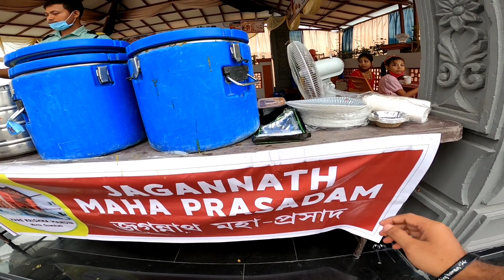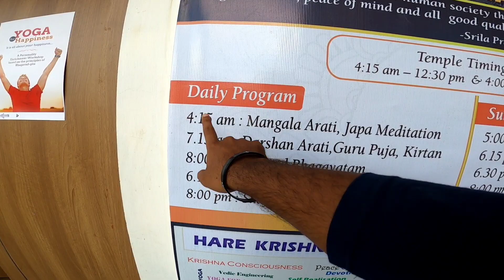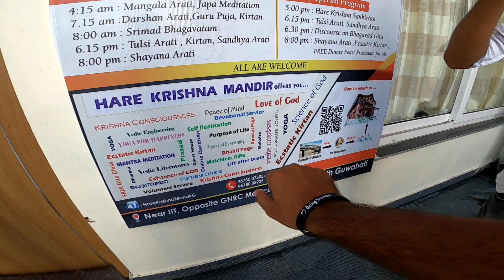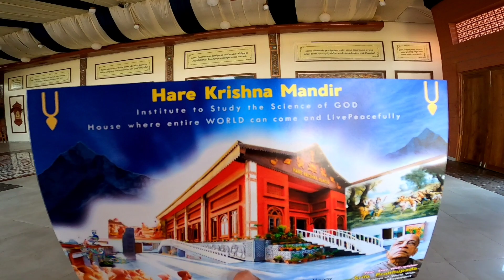এটা বিশেষ মন্দিৰ 😍🔥 North Guwahati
Hare Krishna Mandir , Near IIT Guwahati.